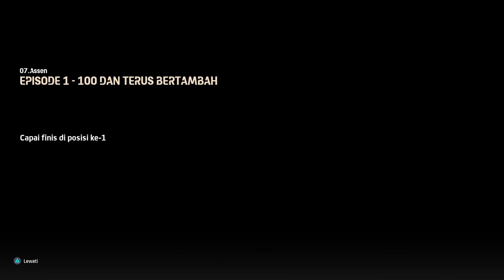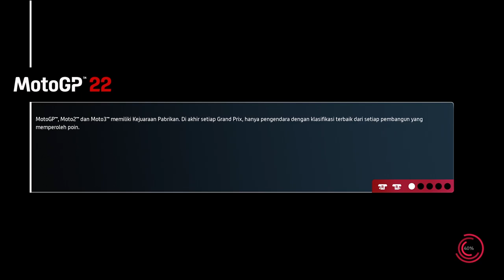MotoGP 22 - Nine Season 2009 - Assen Circuit Episode (Valentino Rossi 100th Win) #6